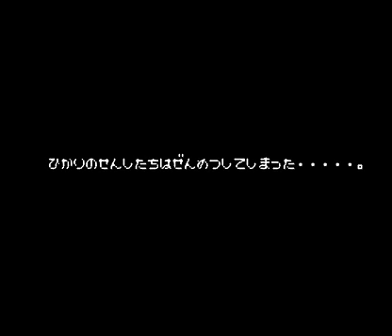謎のゲーム、ウルトラマン俱楽部２を実況プレイ３